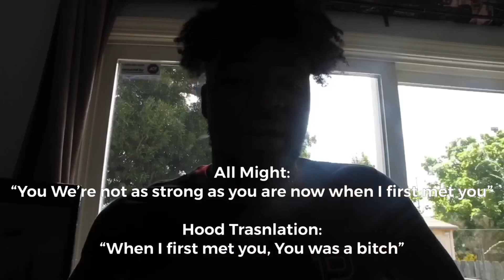HOOD ANIME TRANSLATIONS 2 : ALL MIGHT & DEKU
First Hood translations performed good , so we gotta keep it going !

We almost to 800 ! Thanks to all my fans ! Love y’all